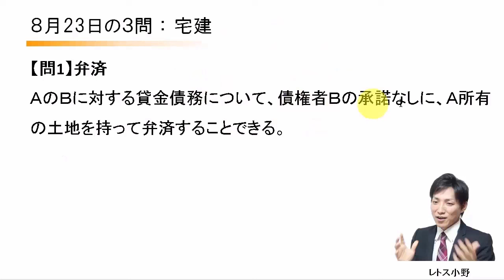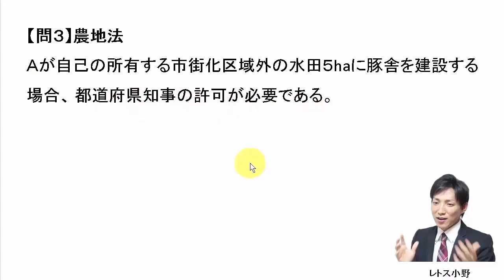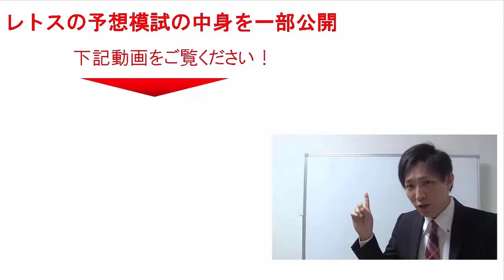【宅建過去問】8月23日の３問【レトス小野】宅建過去問解説